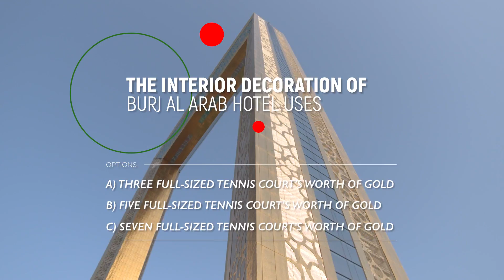Karolina Pliskova Visits The Dubai Frame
World No. 5 Karolina Pliskova got a bird’s eye view of Dubai when she visited the newest tourist destination in the city, the Dubai Frame.

Pliskova, the third seed in the Dubai Duty Free Tennis Championships, viewed the attraction from ground level before enjoying the magnificent view from the top.

The Frame, which opened in January 2018, measures 150 metres high and 93 metres wide. The two towers are connected by a 100-square-metre bridge, which has a 25-square-metre glass panel in the middle offering a great 360-degree view.